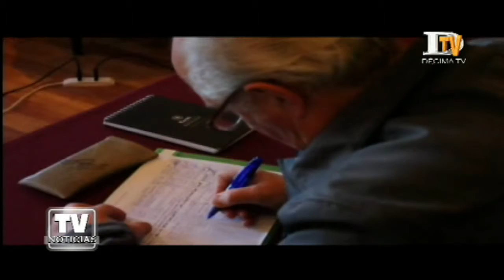19 empresas apoyadas por Corfo en la Región (26-05-2014)